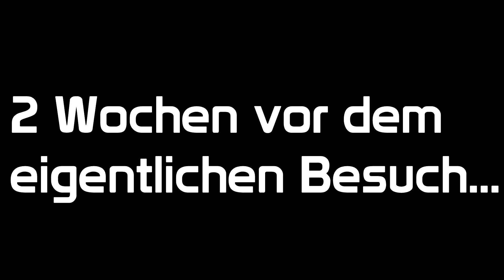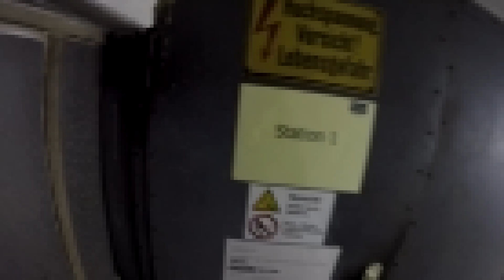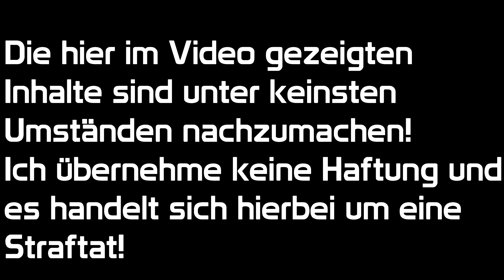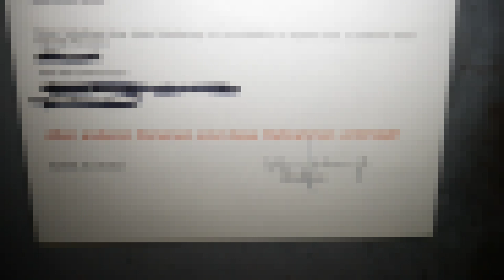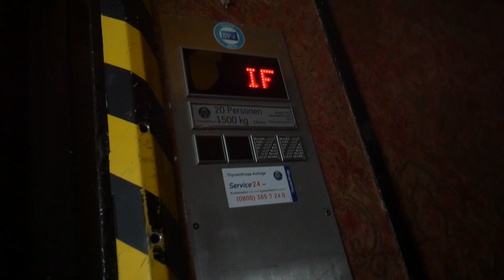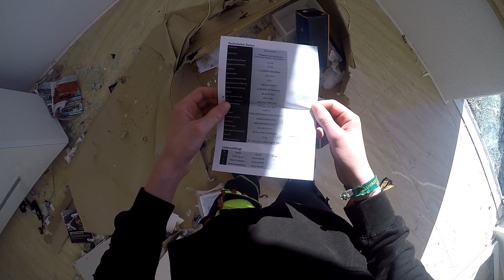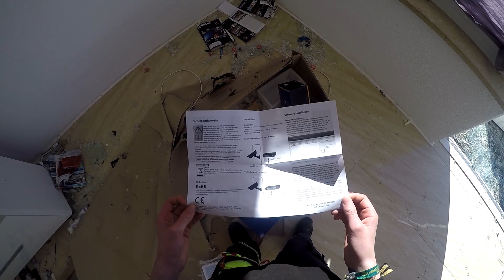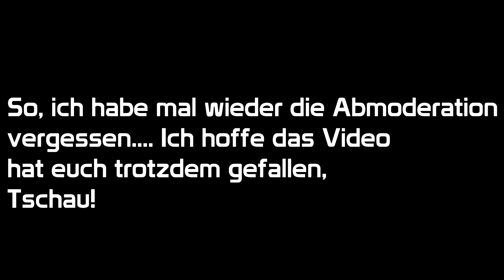100M ÜBER DEN DÄCHERN DER STADT! | Die verlassene Getreidemühle mit Penthouse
⦿ Urban Exploration (Urbex) ⦿

Beim Hobby Urban Exploration handelt es sich um die Erkundung verlassener & vergessener Orte.
Bei jedem Besuch eines Lost Places begeht man die Straftat "Hausfriedensbruch".
Meine Videos sollen in keinster Weise andere Menschen dazu animieren in sogennante LostPlaces
einzusteigen.

⦿ Mein Equipment  ⦿

Akkus für die Videoleuchte

Akkus für die Kamera

Speicherkarte 1

Speicherkarte 2

Speicherkarte 3